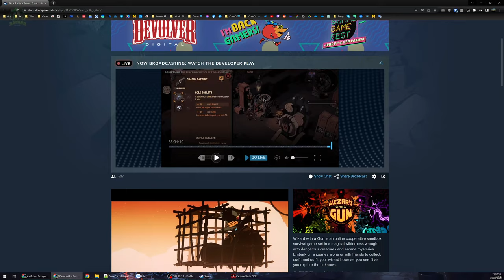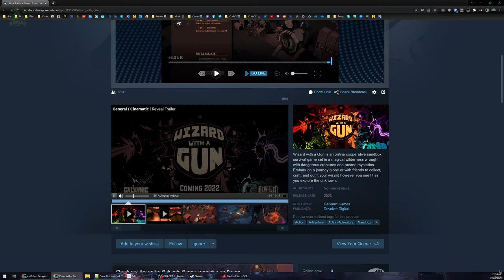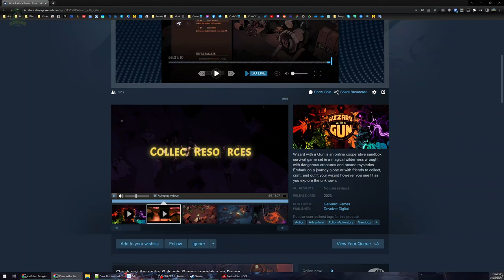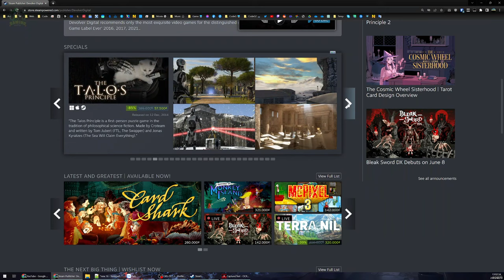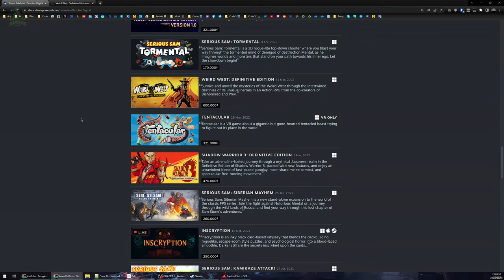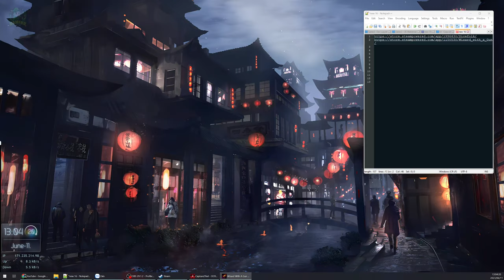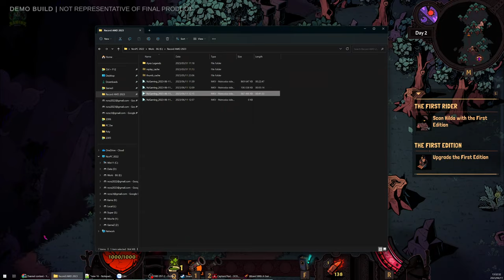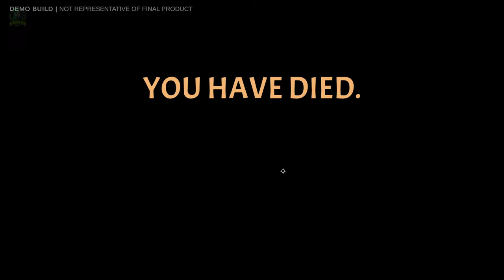Wizard with a Gun DEMO - Pháp sư đạn đạo, cast phép 300 lần / phút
Wizard with a Gun

Thử tiếp bản Demo nữa của con game rất triển vọng, chúng ta có đũa AK với loạt đạn nguyên tố đi tìm các Gear vô cực để tua ngược dòng thời gian và cứu thế giới...

00:00 - Giới thiệu game
07:11 - Hướng dẫn đầu game
21:15 - Về làng xây căn cứ
28:15 - Chuyến hành trình đầu
48:09 - Tạch mất sạch đồ
1:25:39 - Làm chuyến nữa xem sao